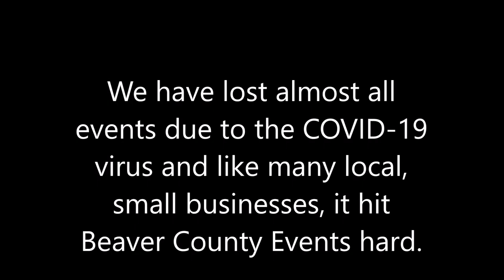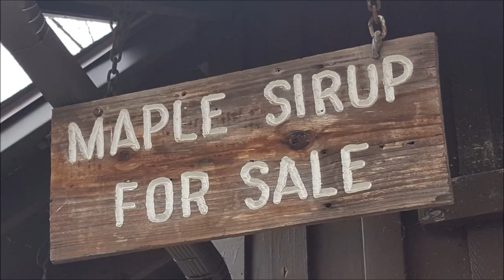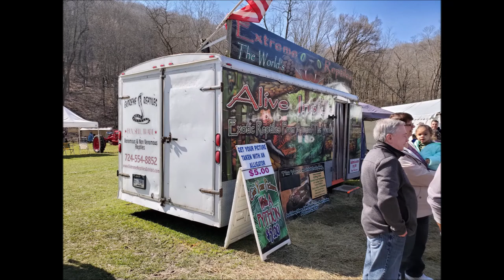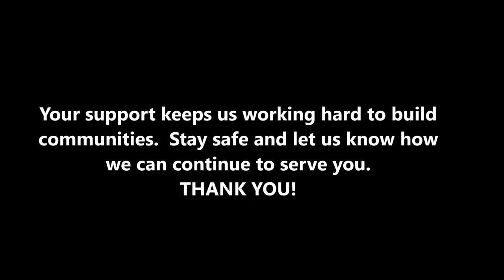Look back at the Annual Beaver County Maple Syrup Festival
Today would have been opening day of the 2020 Maple Syrup Festival.  Please join us in this look back to 2019 and tell us about your favorite memories below.